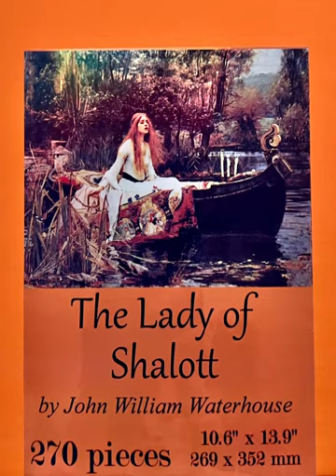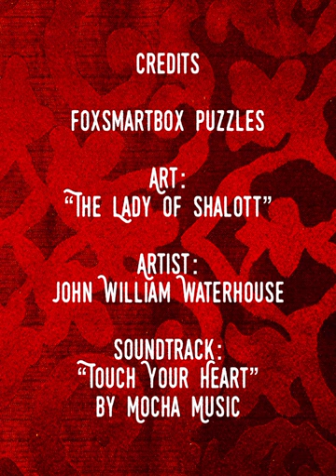John William Waterhouse’s “Lady of Shalott by FoxSmartBox Puzzles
Art: “The Lady of Shalott”
Artist: John William Waterhouse

Puzzlemaker: FoxSmartBox Puzzles
Puzzle: 270 wooden pieces.  10.6” x 13.9”

Soundtrack: “Touch Your Heart”
by Mocha Music

Videography by PuzzleArtStory